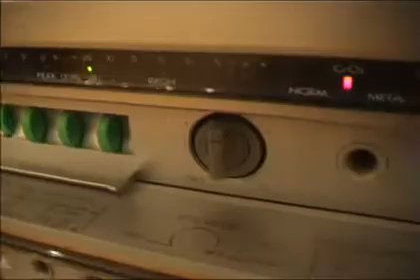JVC Набор компонентов 3 серии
jvc super mini hifi set